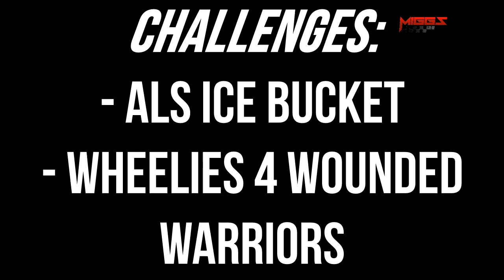ALS Ice Bucket + Wheelies4WW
I was nominated for the ALS Ice Bucket Challenge and Wheelies for Wounded Warriors by Jake TheGardenSnake:

FOR BOTH CHALLENGES!

RHOK!